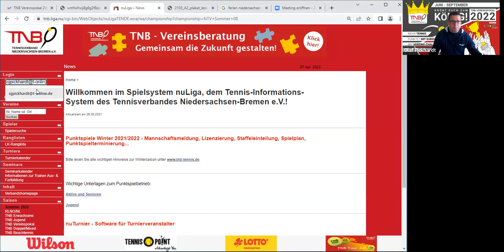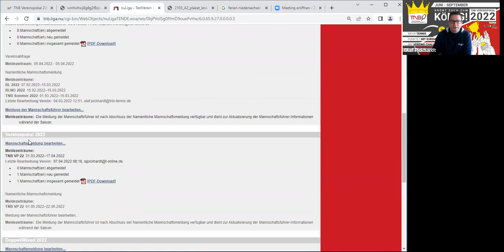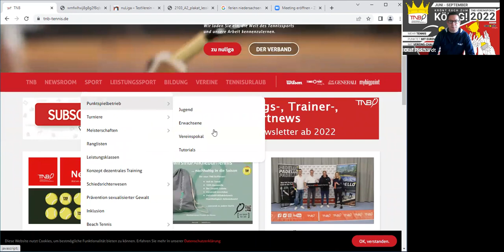TNB Vereinspokal 2022 – Dritte Auflage startet Mitte Juni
In diesem Video zum Vereinspokal 2022 sind noch einmal alle wichtigen Informationen für Euch zusammengefasst.
Die Meldephase läuft bereits und endet am Sonntag, den 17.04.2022 um 23:59 Uhr – Jetzt noch schnell anmelden!